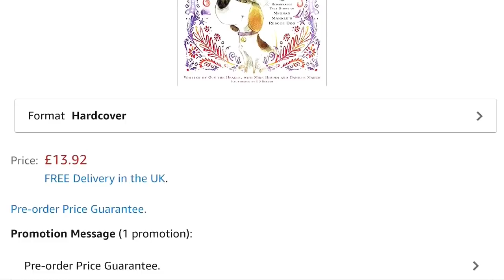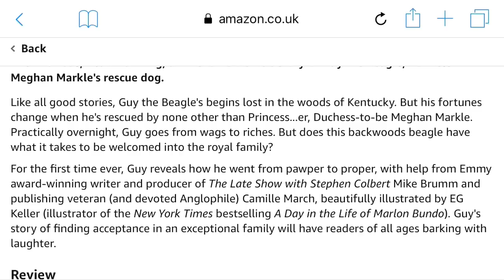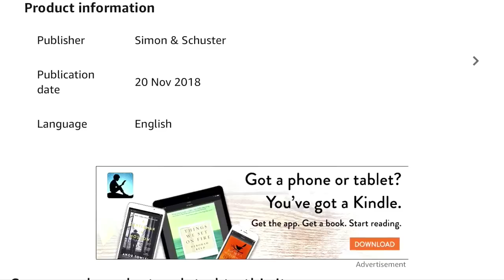His Royal Dogness, Guy the Beagle: The Rebarkable True Story of Meghan 'Markle's' Rescue Dog